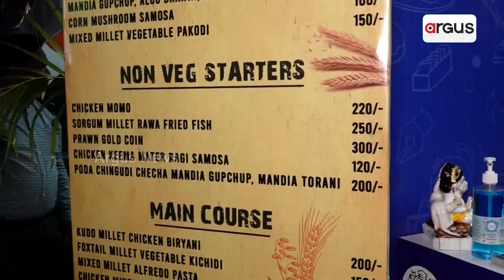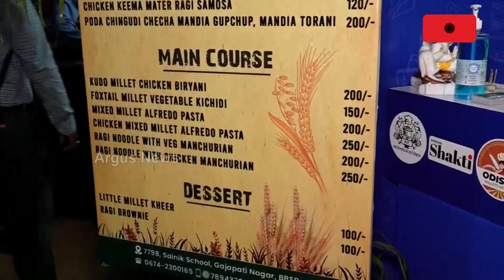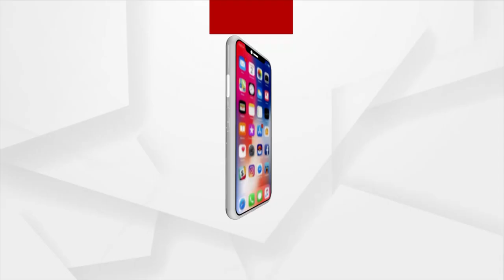ଡଟ୍‌ ଫେଷ୍ଚିଭାଲରେ ମାଣ୍ଡିଆ ମୋମୋ, ମାଣ୍ଡିଆ ସିଙ୍ଗେଡ଼ା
ଏଥର ଭୁବନେଶ୍ଵରରେ ହେଉଥିବା ଡଟ୍ ଫେଷ୍ଟିଭାଲରେ ଆସିଛି ମାଣ୍ଡିଆରେ ତିଆରି ଭଳିକି ଭଳି ଖାଦ୍ୟ। ଯେପରି ମାଣ୍ଡିଆ ମୋମୋ, ମାଣ୍ଡିଆ ସିଙ୍ଗେଡ଼ା, ମାଣ୍ଡିଆ ଗୁପଚୁପ୍‌, ମାଣ୍ଡିଆ ପକୋଡା ଇତ୍ୟାଦି। ଏଭଳି ନୂଆ ନୂଆ ଖାଦ୍ୟ ପଦାର୍ଥ ଟେଷ୍ଟ କରି ଲୋକମାନେ ବି ଖୁସ୍‌...।